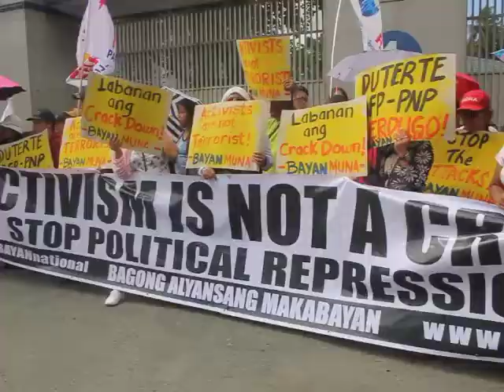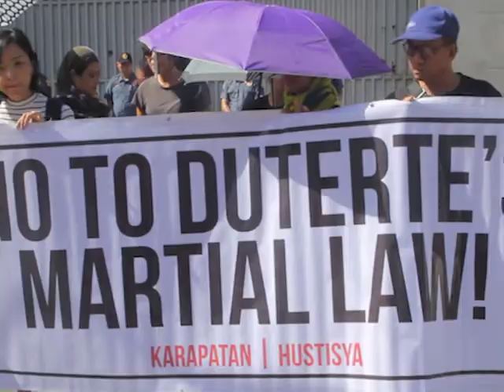HR defenders denounce police crackdown in Negros Oriental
As a fact-finding mission on the killings in Negros Occidental was being restricted in Guihulngan City, human rights defenders in the National Capital Region held a protest activity in front of Camp Crame to denounce the police crackdown.

Six civilians were killed in quick succession in the said province in recent days.

The Philippine National Police said the victims were drug users and peddlers but the activists said they were land reform advocates who were summarily executed by state forces.

Last month, President Rodrigo Duterte ordered intensified military and police operations in the province through Executive Order 32. (Video by Joseph Cuevas)